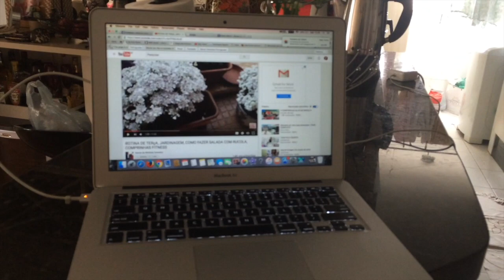♡♡ EP#25 - UM SÁBADO COMIGO - ROTINA DA CASA E SHOPPING ♡♡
Oi pessoal hoje vou liberar um video mostrando um pouco do meu sábado, rotina de casa, saida ao shopping, espero que gostem!

Beijinhos ♥ ♥ ♥ ♥